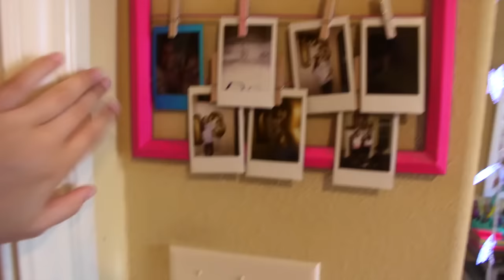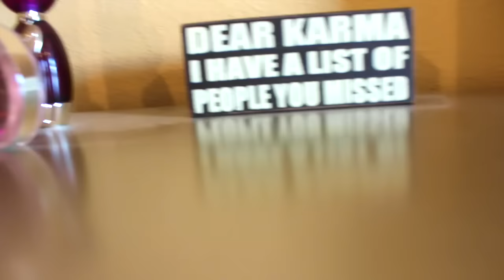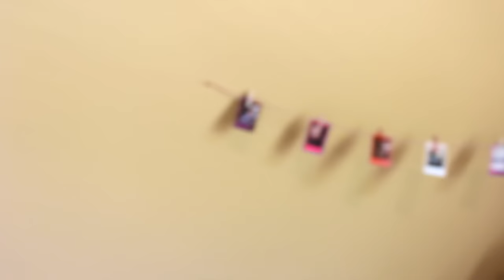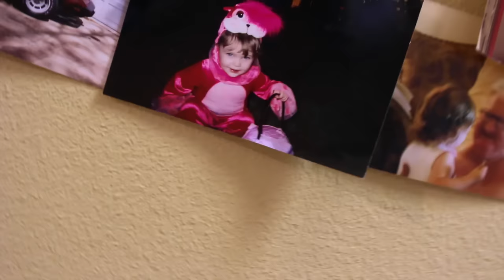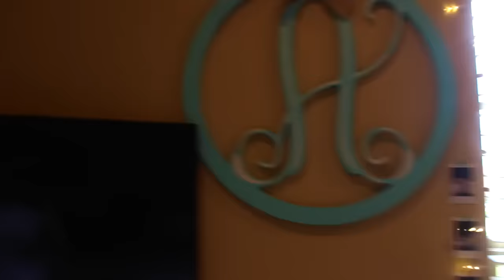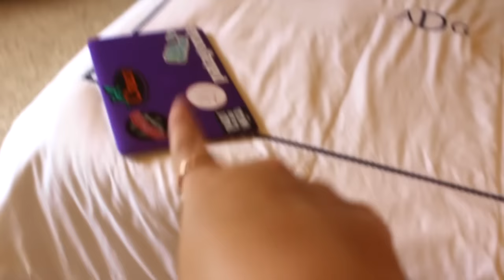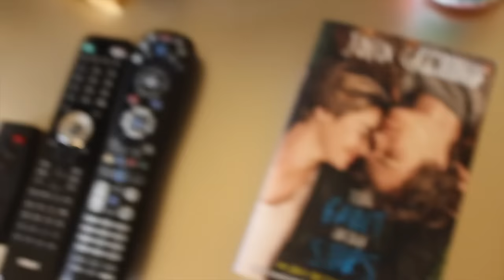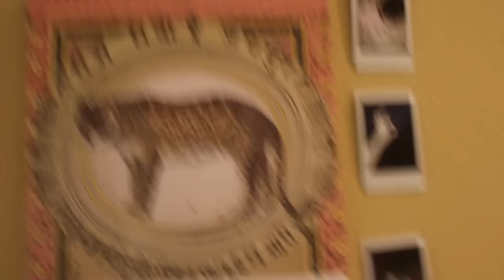MY PREPPY ROOM TOUR|2016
Here it is… the over requested ROOM TOUR! I think I’m as excited as y’all are for this video! I hope y’all enjoy!
PS… Im not bragging I’m very thankful for everything in my room
COMMENT YOUR FAVORITE PART OF your ROOM!
LIKE if you want a “Makeup Collection/Vanity Tour” , “Bathroom Tour”, or a “Closet Tour"
VERSE OF THE WEEK: “Don’t be afraid, just believe”- Mark 5:36

CREDS:
I got my transitions from @ Gab Marie on youtube go check her out